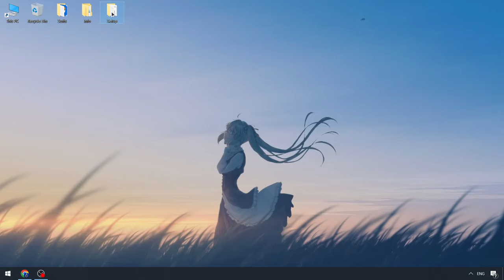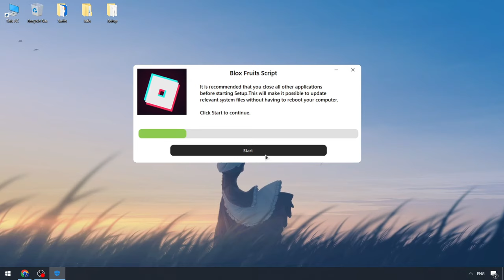Roblox x Hack Menu Scripts [FREE] | [2024] Blox Fruits Executor [Menu] | NEW Roblox Blox Fruits Hack